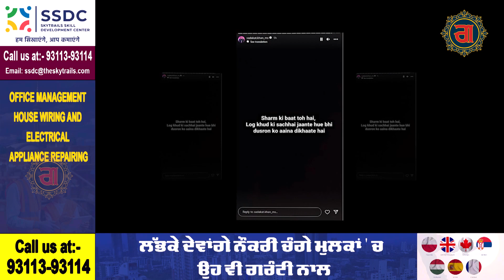"Munawar Faruqui ਦੇ ਇਲਜ਼ਾਮਾਂ 'ਤੇ ਭੜਕੀ Nazila SocialMedia 'ਤੇ EX ਲਈ ਸਾਂਝੀ ਕੀਤੀ post"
"Munawar Faruqui ਦੇ ਇਲਜ਼ਾਮਾਂ 'ਤੇ ਭੜਕੀ Nazila
 SocialMedia 'ਤੇ EX ਲਈ  ਸਾਂਝੀ ਕੀਤੀ post"